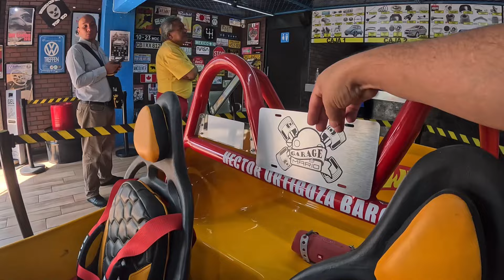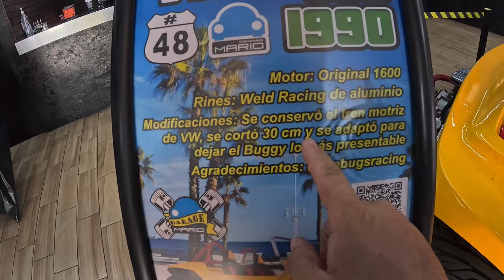BUGGIE DE PLAYA EN EXHIBICIÓN EN REFACCIONARIA MARIO.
Este es un mini clip de este BUGGIE, fui a verlo de forma express, el dueño del negocio no estaba presente.